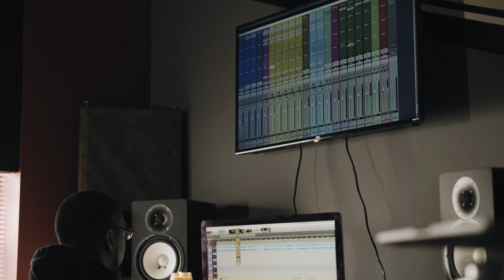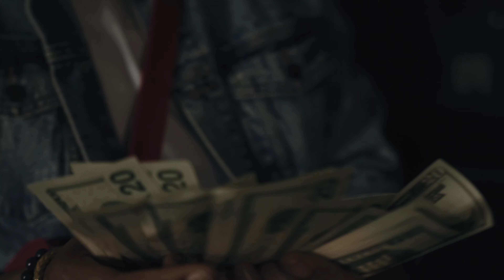Chad$tar Taylor - "Country Club Drive Freestyle" (Official Music Video)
ChadStar Taylor - "Country Club Freestyle"

Directed by Marius Rud
Shot and Edit by Marius Rud
Mixed and Mastered by Brotha Gif
Produced by Sahara Beats
Performed by ChadStar Taylor